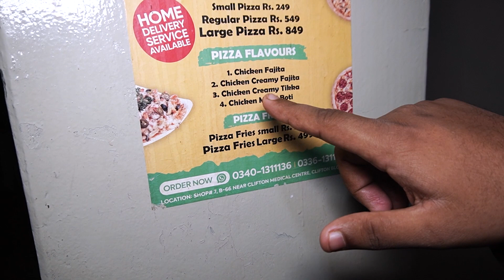Affordable Pizzas In Expensive Area | Pizza Plus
Craving delicious pizzas and pizza fries without breaking the bank? Come to Pizza Plus. Discover their budget-friendly pizzas, irresistible pizza fries, and amazing deals that make this spot a go-to for pizza lovers on a budget

ADDRESS:
Shop # 7, B-66 Opposite Hamza Chowk, Below Clifton Gym, Block 1 Clifton, Karachi.